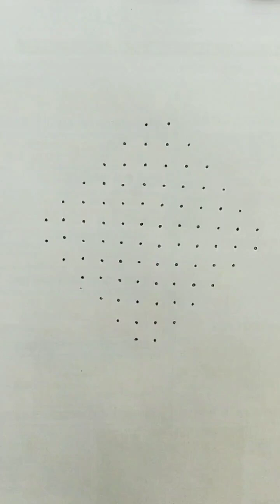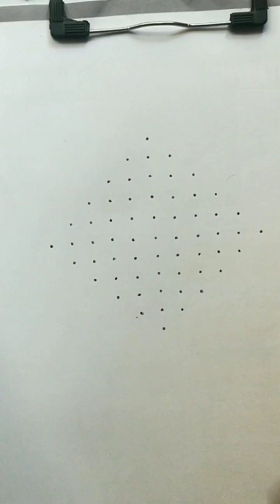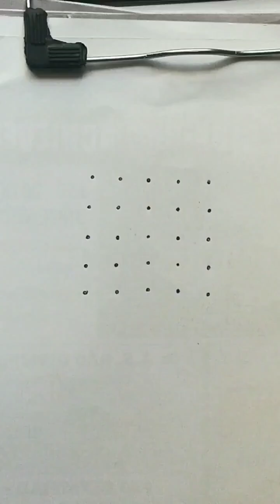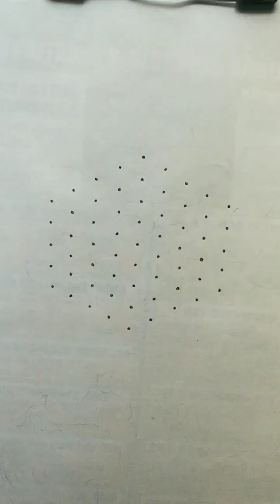Chukkala muggulu for beginners